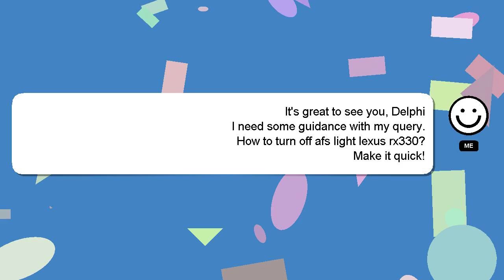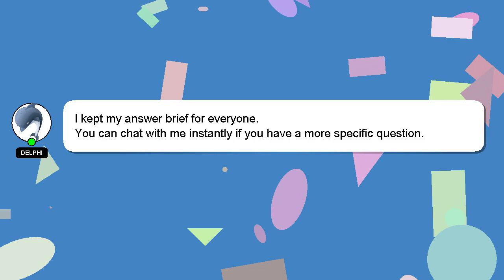How to turn off afs light lexus rx330?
An introduction to myself in a few words, Nice to meet you, I am Delphi. I can assist you in answering your queries. - How to turn off afs light lexus rx330?

Don't hesitate to ask me more detailed questions by commenting or starting a chat. A 'heart' from me will be given as a sign of appreciation for your answer.

*2 What we are experimenting :*